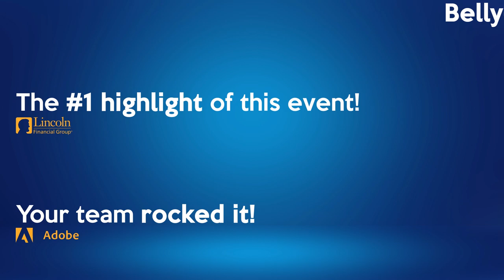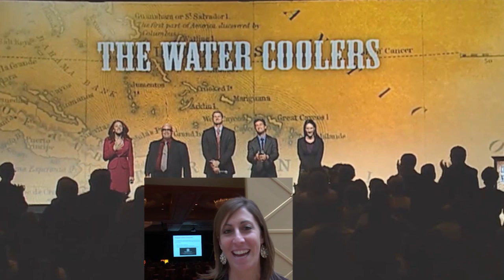The Water Coolers Promotional Video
Tired of boring keynote performances? We got you covered!

Once called a cross between The Office and the funniest YouTube parody video you ever saw, The Water Coolers is a singing comedy act that uses top NY talent to answer the question “does this stuff happen to anyone else?”

Conceived and created by Tom and Sally Allen, The Water Coolers made their New York club debut in 2000 and followed that two years later with a smash engagement Off-Broadway, produced by one of the producers of HAIRSPRAY, SPAMALOT, and THE PRODUCERS. The Water Coolers received two Spotlight Awards for Entertainment of the Year, making them one of only 3 acts to be awarded this honor twice. In addition to a packed special events schedule, they have toured their constantly updated act at performing arts centers around the U.S. and spots as far-reaching as Singapore.

We make people laugh about work and luckily, the ever-evolving world of work is a steady source of comedy.